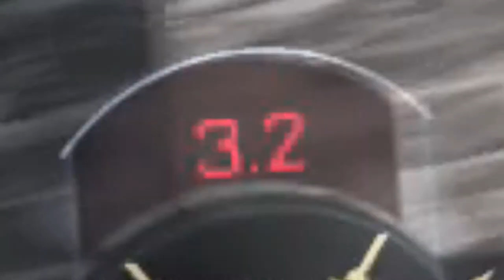CLUTCHEST MOMENT OF MY LIFE!! (Black Ops 3 Funny Moments)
So guys I believe this will be the final BO3 funny moments video, I hope you guys enjoyed them all and I hope Infinite Warfare and MWR can bring moments that are even better! Thank you :,)